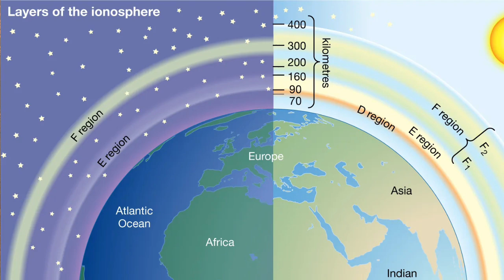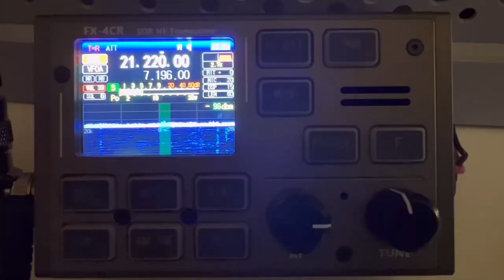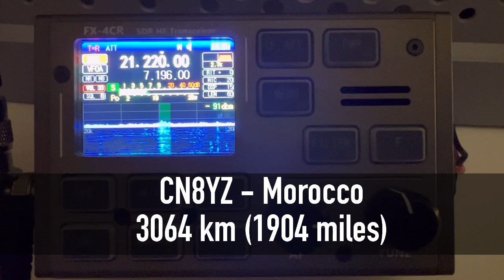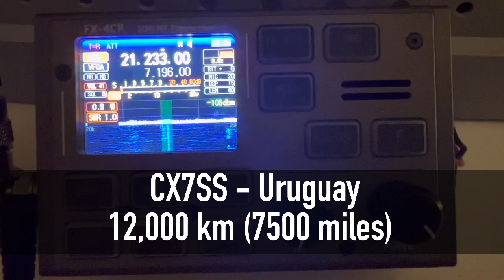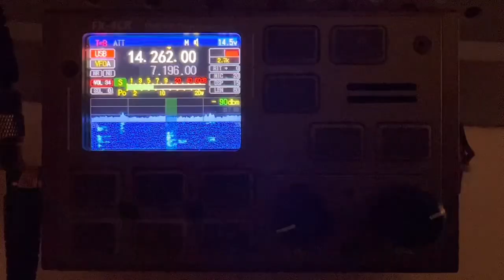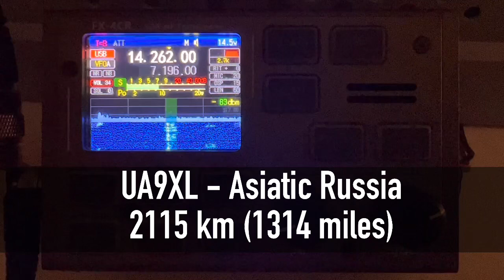Greyline Propagation - Ham Radio HF DX at Twilight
Experimenting making HF DX Ham Radio contacts during twilight